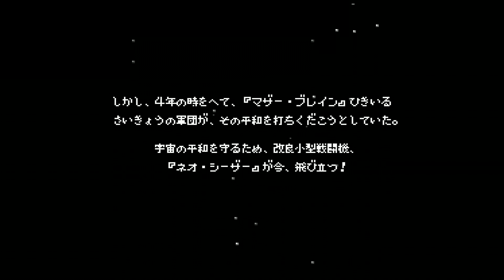Tuber's High Score Xmas Shmup Caravan Challenge 2023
Super Star Soldier: 517,600.
Final Soldier: 1,152,600.
Soldier Blade: 1,037,300.

Hudson Soft held the Hudson All-Japan Caravan Festival during the mid 80’s and 90’s.  The event would feature shmups with a special rule (known as Caravan), you have a two or five minute run in which to get the highest score you can.
The PC Engine had a few games to feature a Caravan mode and I’ve chosen three of the best to play (Super Star Soldier, Final Soldier and Soldier Blade) in a five minute run, I’ll then add the scores together from each game to get an overall score.